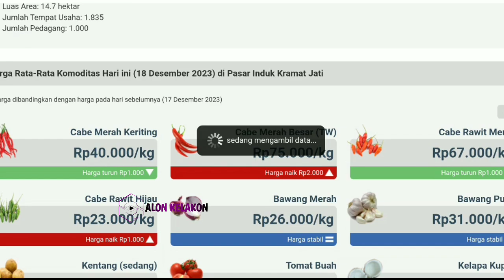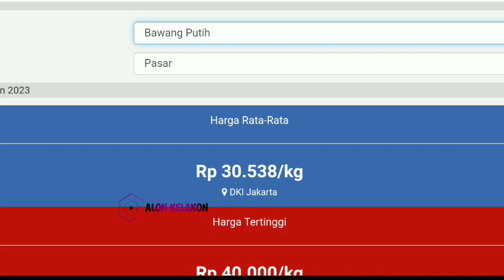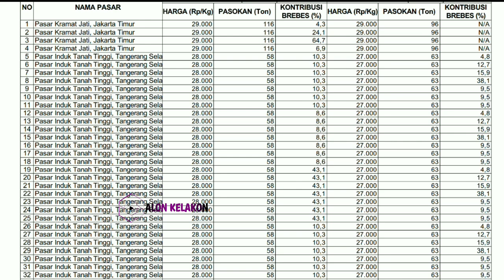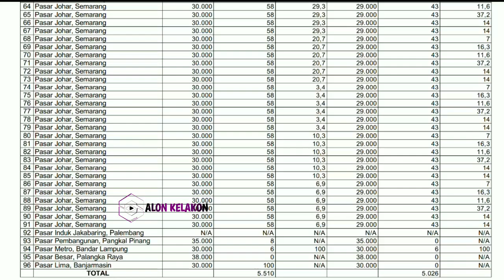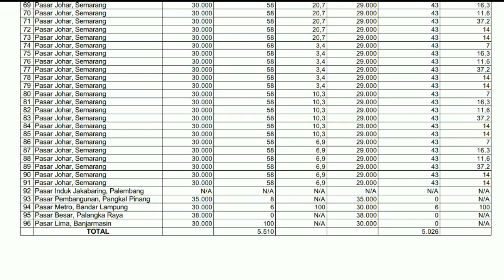harga bawang merah hari ini 19 Desember 2023 || harga bawang merah di pasar induk kramatjati Jakarta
Kabar terbaru harga bawang merah dari petani hari ini || cek harga bawang merah di pasar induk kramatjati jakarta hari ini  19 Desember 2023.

Info Harga bawang merah sekarang di pasar eceran  || Cek harga bawang merah hari ini  19 Desember 2023 di pasar bawang merah sukomoro nganjuk Jawa timur.

Kondisi Harga bawang merah pasokan di pasar saat ini || update terbaru harga bawang merah hari ini  19 Desember 2023 di pasar bawang merah Johar Semarang JAWA TENGAH.

SONAGI

KepreeTani
KepreeTube
KepreeTraveller
KepreeTaubat
KepreeTeam
KepreeTour
KepreeTernak
KepreetIn